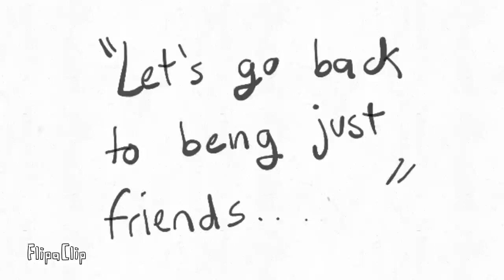There’s a Fine, Fine Line ｜Avenue Q Animatic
I was going to do more but I think it's fine the way it is, even if it's pretty short